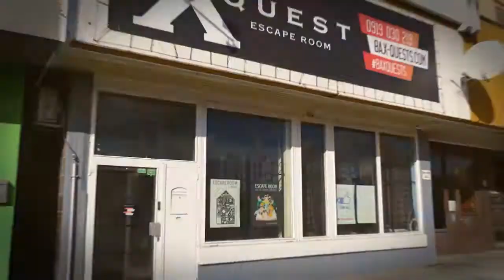X Quests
Image video
David Vaverčák